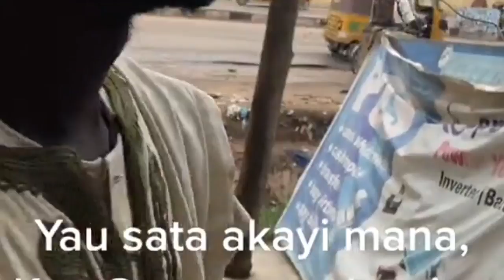sabuwar rawar iskancin safara u da ola a laigos kar kabude kusa da Yara sai ka buya